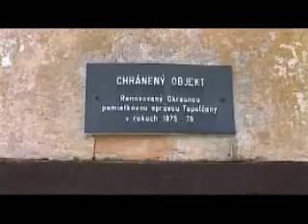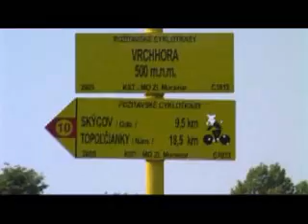Svätá omša - Vrchhora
Sväta omša